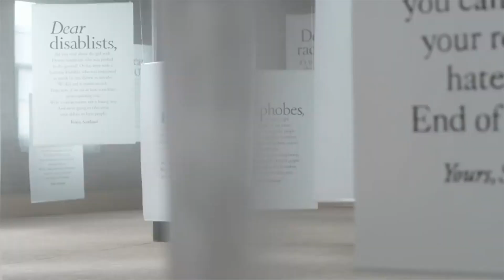Comedian reacts to sinister SNP Hate Crime advert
The SNP have a sinister ad campaign to try and convince people that their Hate Crime Bill is a good idea because it'll allow them to grass people up to the police. This is obviously going to be used maliciously by angry ex girlfriends to get revenge, and by shrieking wokeists to ruin careers.

A lot of people have asked why there are no other Scottish comedians criticising the SNP. The answer is that the SNP own the two main comedy clubs in Scotland (the Stands in Glasgow and Edinburgh). If you want a career in comedy in Scotland, you'd better lick Sturgeon's boots.

The SNP absolutely will use the Hate Crime Bill to stifle dissent. They already use woke legislation to subvert the democratic process and sacking politicians who don't toe the party line, such as Joanna Cherry and Joan McAlpine, by labelling them "transphobes". Once gone, their seats are filled with party apparatchiks.

The Hate Crime Bill is unnecessary. Scotland is a friendly, welcoming place. How many bigoted racist homophobic Nazis do you know? And even when people do have ignorant or intolerant views, they're best dealt with socially, with words of guidance from friends, rather than by criminalising people.

Words like "racist" and "transphobe" are just used to smear people so that they can be cancelled, silenced and removed, just as the word "communist" was used in McCarthy era America or "witch" was used in Salem. The Hate Crime Bill enables this.

I'm standing for election in Glasgow on May 6th to repeal the Hate Crime Bill. You can vote for me:
- In the Glasgow List (look for "Reclaim Party")
- In Glasgow Pollok (look for "Leo Kearse - Reclaim Party")

To support my work, you can become a Patreon to see my videos first, get special Patreon only content, help me buy sausages and get access to live Zoom shows where I try out new material: